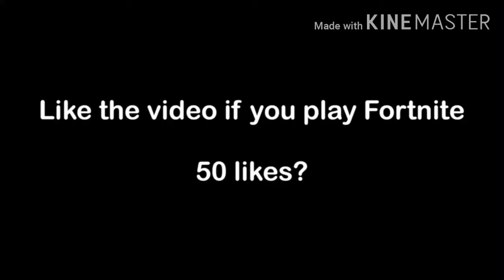💗Insanely Smooth Free Build💗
Hope you guys enjoy as always! Don't hesitate to leave your thoughts about the video in the comment section down below! I'll try my best to respond to everyone of you :)

Fortnite

2017

BROWSE GAME